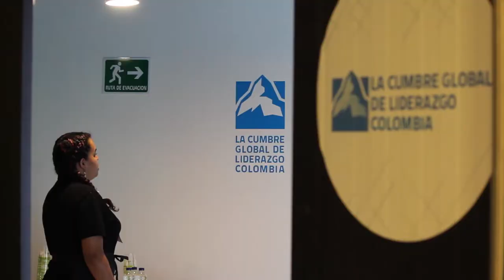Cumbre Global 2018 Medellin